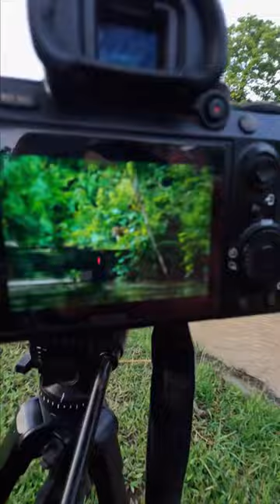JUST BEPATIENT,EVERYTHING'S COMES …THE RIGHT TIME🔥 My Day BNpark ,Encounter with common leopard…